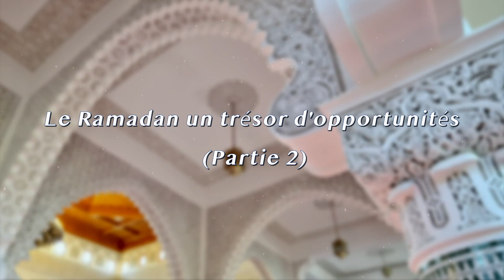Le Ramadan un trésor d'opportunités (Partie 2)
➡️ Sujet : Prêche du vendredi sous le titre " Le Ramadan un trésor d'opportunités (Partie 2) "
➡️ Date :  15 Avril 2022
➡️ Prêche Par : Mohamed Modjho BAH, Imam de la Grande Mosquée Saint Etienne
➡️ Lieu : La Grande Mosquée Mohammed VI de Saint Etienne